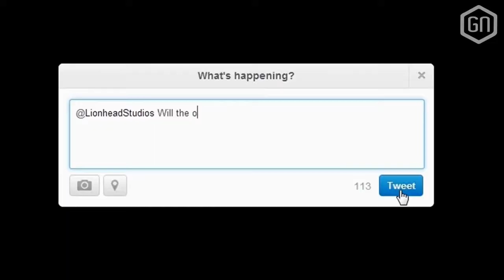GN in één minuut - Week van 3 juni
Deze week staat volledig in het teken van de aanloop naar de E3. Zo hebben we al enkele E3 trailers gezien en kun je volgende week alles over de E3 lezen op Gamersnet. Daarnaast hadden we ook nog een review van The Last of Us als waardige afsluiting van de huidige generatie!